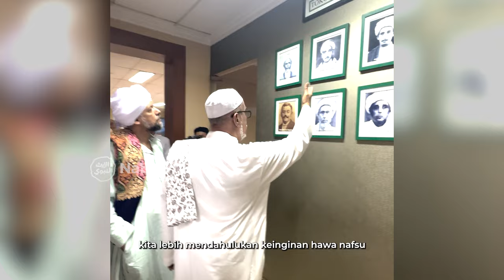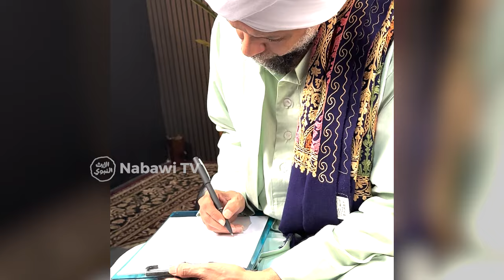NEWS Kunjungan Habib Kadzim bin Ja'far Assegaf ke Rabithah Alawiyah | Nabawi TV